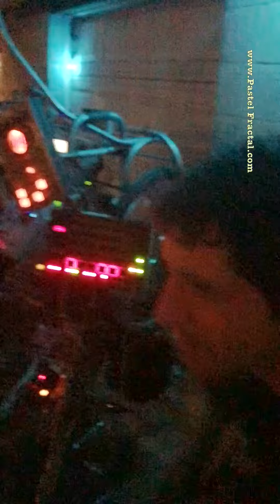Pastel Fractal (Chicago bike musician) covers Quincy Jones' "Thriller"